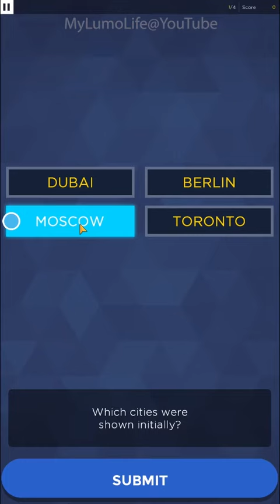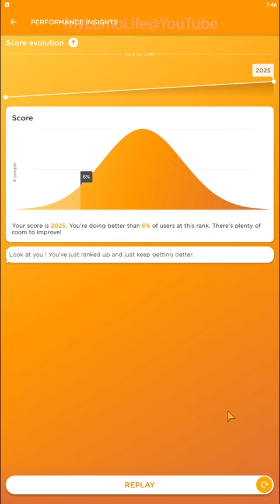Peak Baggage Claim (Memory Game) - Brain Training Games app for iPhone, iOS and Android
This is a Peak memory game called Baggage Claim.
- Memorize the cities on the board
- You will be asked to perform an unrelated task
- Recall as many of the original cities as possible

We are a friendly community of brain training games players.

Gameplay and tutorial videos, tips and tricks, discussions: